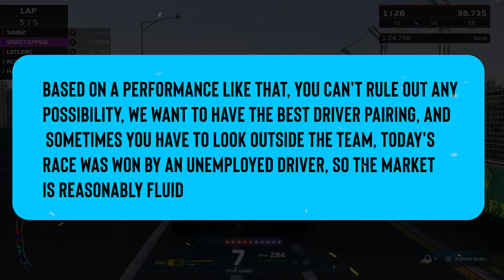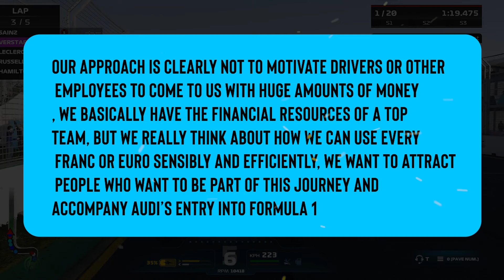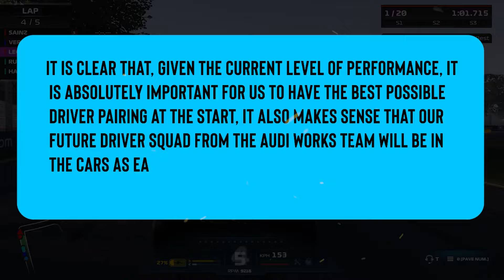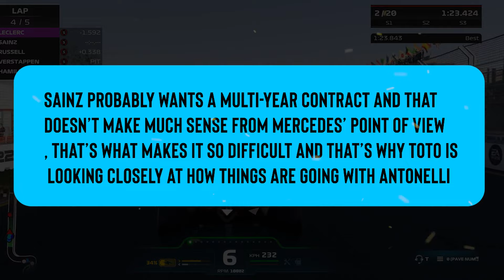What Carlos Sainz Just LEAKED Changes EVERYTHING !!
Audi F1 CEO Andreas Seidl discusses the rumors regarding Carlos Sainz. As Audi gears up for its 2026 Formula 1 entry, rumors circulate about a lucrative offer to driver Carlos Sainz. Andreas Seidl, CEO of the transitioning Sauber team, addressed these speculations without confirming specific details,  in the other side Mercedes team principal Toto Wolff has explained that Carlos Sainz is a viable candidate to join the team next season.

To Watch All  latest Formula 1 racing news, pleaseSubscribe And Drope LIKE  to keep up to date.